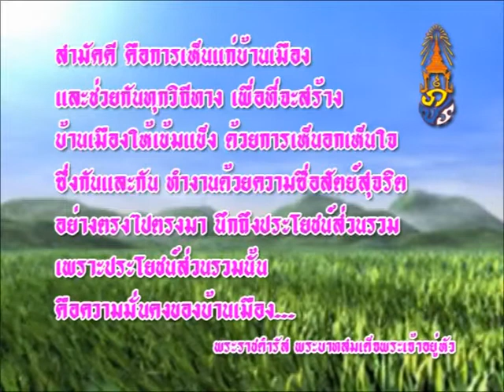พระราชดำรัส ร.9 ความสามัคคีฯHarmony Thailand|ฟรีกราฟิก วันสำคัญ Free Graphic Important day CSJOY.COM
ผังกันยายน53 สามัคคี พระราชดำรัส ร.9 ความสามัคคีฯHarmony Thailand|ฟรีกราฟิก วันสำคัญ Free Graphic Important day CSJOY.COM